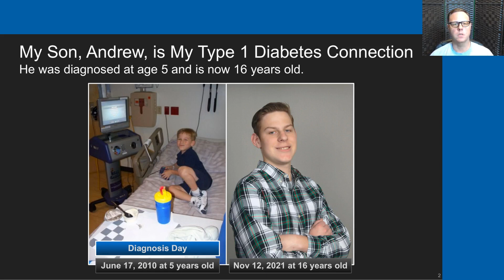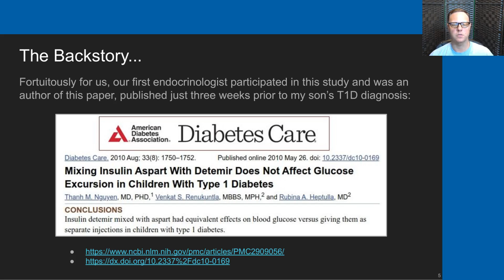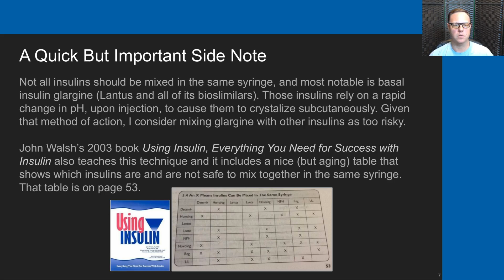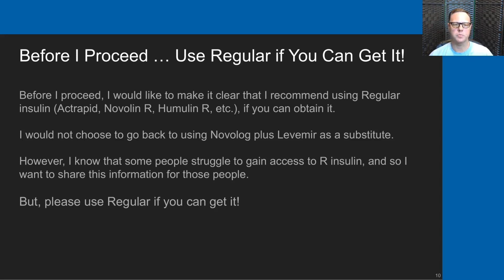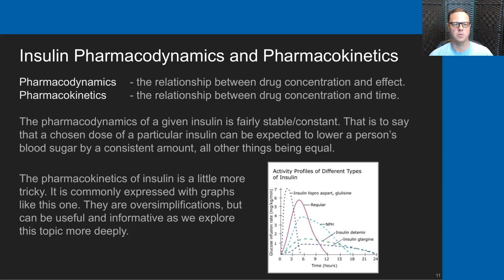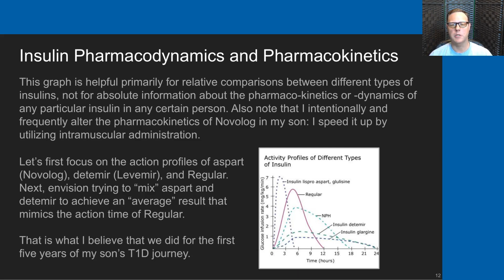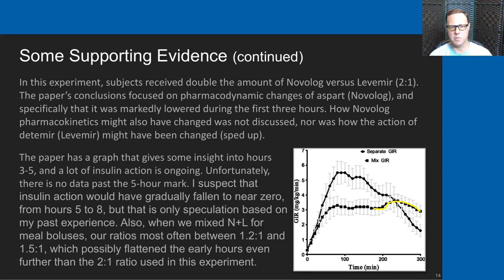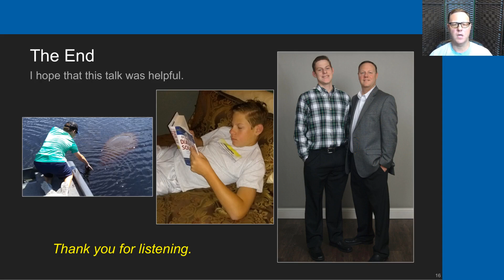Low-Carb Meal Dosing When Regular Insulin is Inaccessible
In this video, I discuss mixing Novolog (aspart) and Levemir (detemir) in the same syringe to try to approximate the action profile of Regular insulin.

CONTENTS:
00:00 - Introduction
00:13 - My connection to T1D
00:54 - We were slow to adopt Regular insulin
01:27 - The backstory of our slow adoption of Regular insulin
03:39 - An important side note
04:34 - Life before Novolin R...
06:08 - The transition to Novolin R
07:18 - Note: Please use Regular insulin if you can get it!
07:49 - Insulin pharmacodynamics and pharmacokinetics
08:49 - Pharmaco-dynamics/-kinetics and mixing Novolog and Levemir
10:49 - Some supporting evidence
14:00 - Closing thoughts

LINKS:
Slide 4: